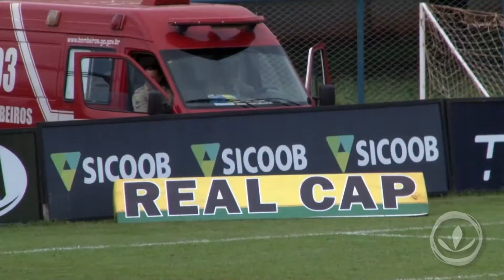EM JOGO DE POUCAS OPORTUNIDADES GOIANÉSIA FICA NO EMPATE CONTRA O CRAC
Em jogo de poucas oportunidades Goianésia fica no empate contra o CRAC no Valdeir de Oliveira